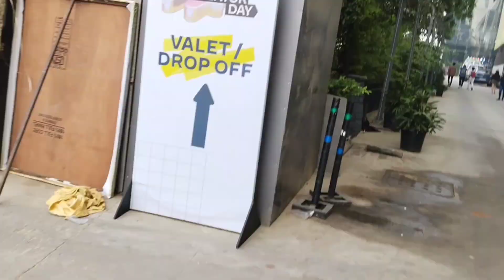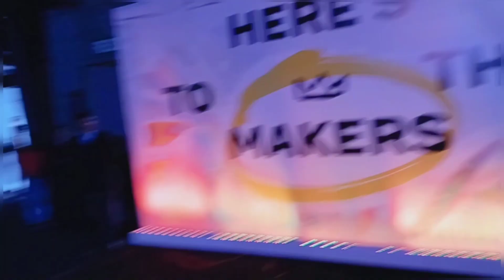meta creators day 6 nov😍💗|@varundhavan 🥰@AmulyaRattan🥰🥺